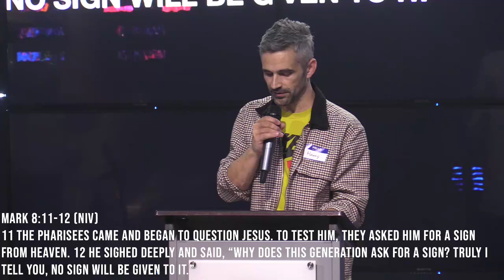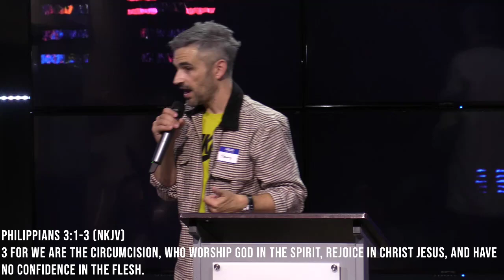Addicted To Assurances